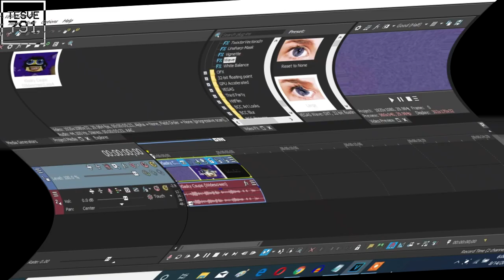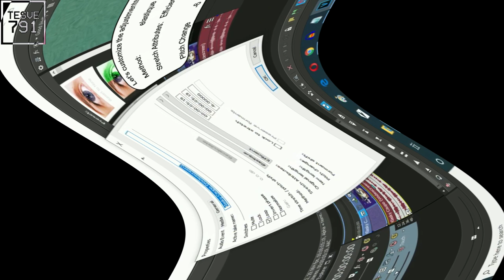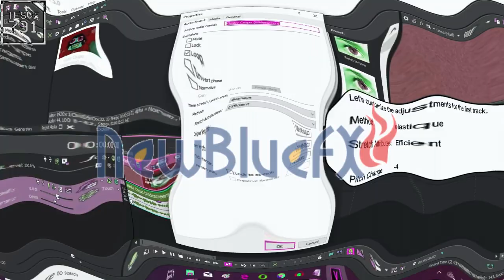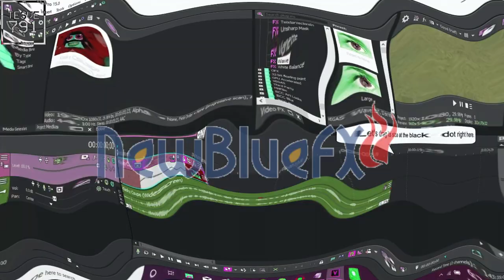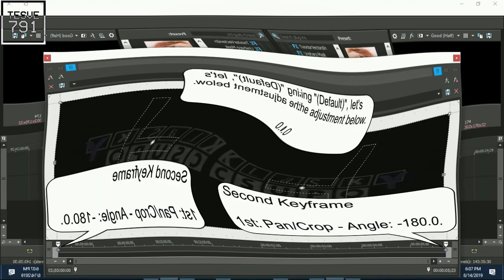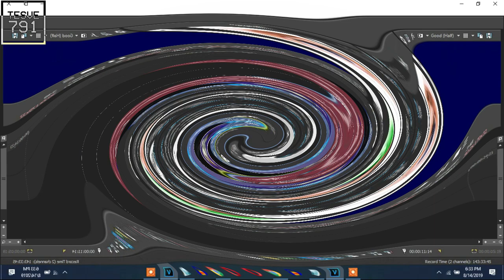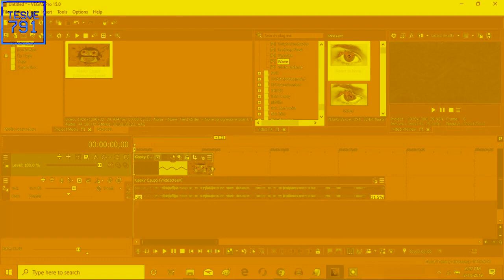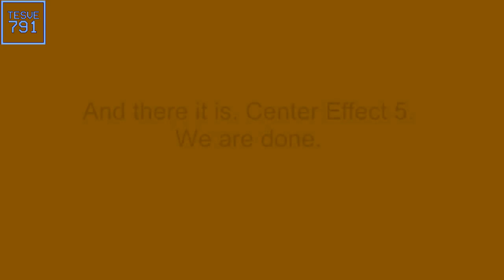How To Make Center Effects On Sony Vegas Opposite Center Effects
This took almost an hour to render.